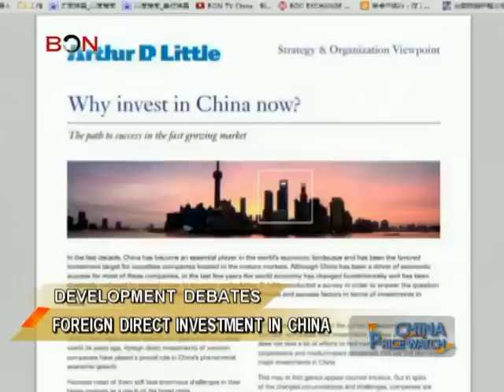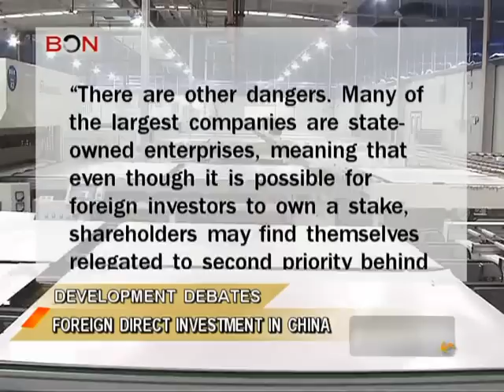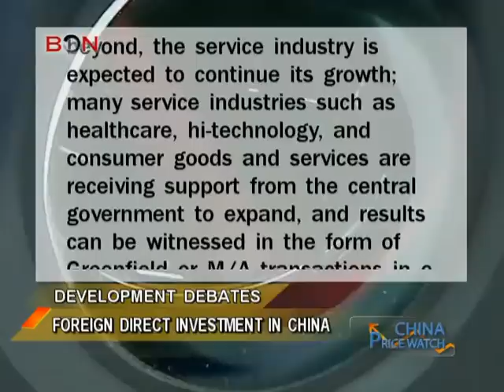Foreign direct investment in China - China Price Watch - November 22, 2013 - BONTV China